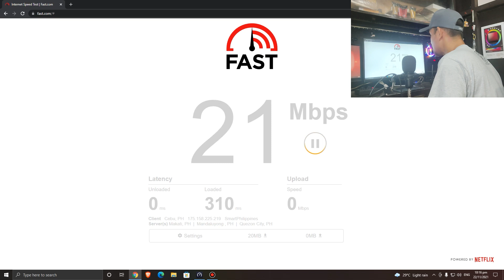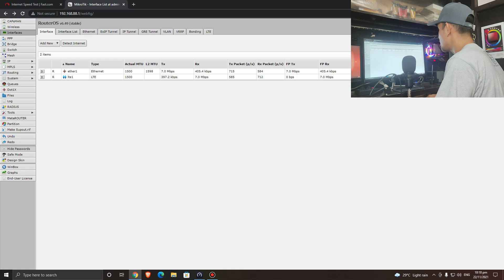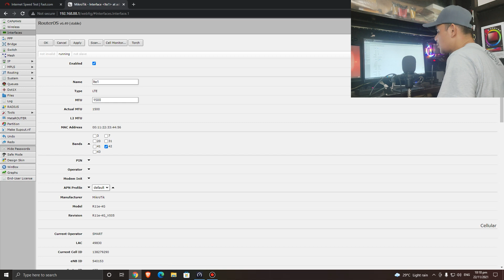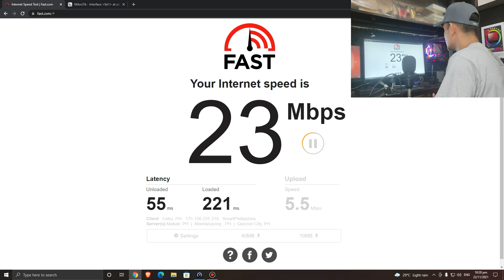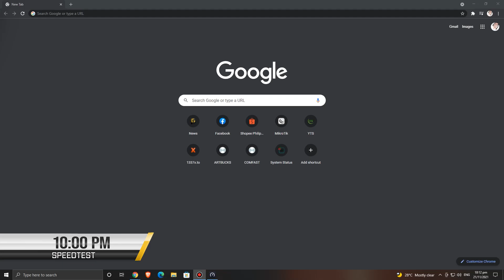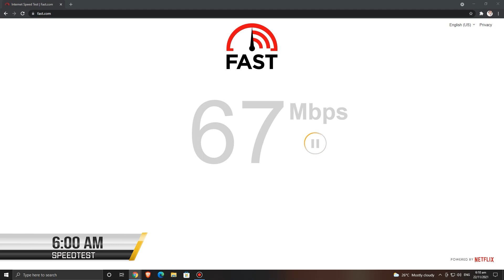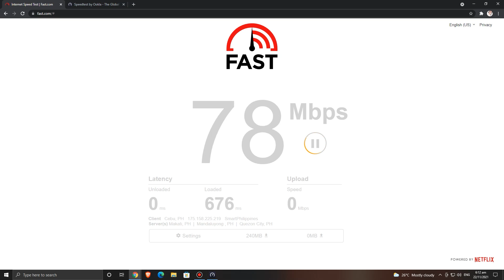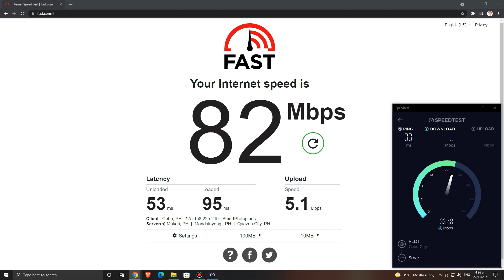Smart Rocket Sim with LHG 4G Kit 12hrs Speed Test [ Tagalog ]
Ito po ang ating video demonstration sa ating Smart Rocket Sim na ginamit natin sa LHG 4G Kit na connected sa Band 42. Sa iba't-ibang oras sa loob ng 12 oras nakuha natin ang ating inaasam na mga magagandang resulta. Ang speed po natin ay depende sa lugar.

Sa mga gustong gumamit ng LHG 4G Kit mas maganda po kung mayroong Band 42 sa area nyo.

Time stamps:
0:00-  Intro
04:35 - 1st  Final Speed test from 12 hours series of test
07:33 - Mikrotik LHG 4G Dashboard
08:55-  2nd  Final Speed test from 12 hours series of test
10:36 -  10 pm Speed test
11:40 - 12 am Speed test
12:38 -  6 am Speed Test
13:52 - 9 am Speed Test
15:10 - 12 pm Speed Test
16:15 - 4 pm Speed Test
17:32 - Closing
19:53 - END